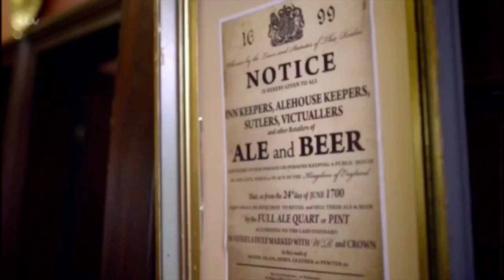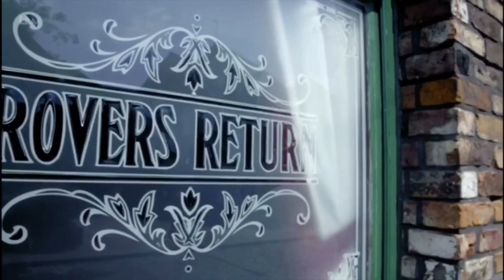Faye Brookes (Clips) - DNA Secrets - Part 3 of 3